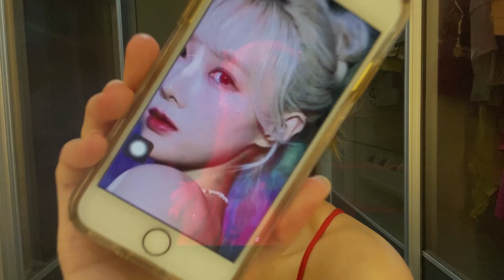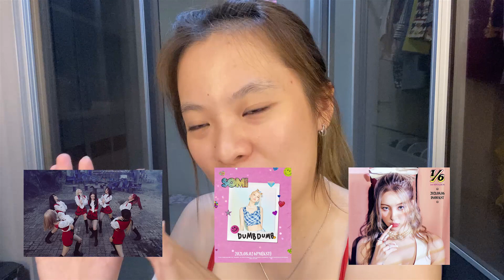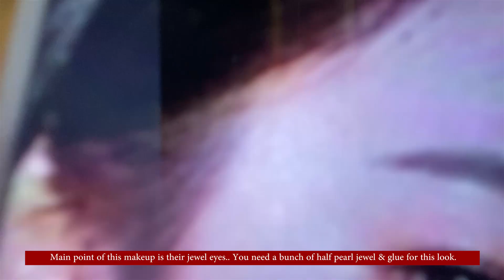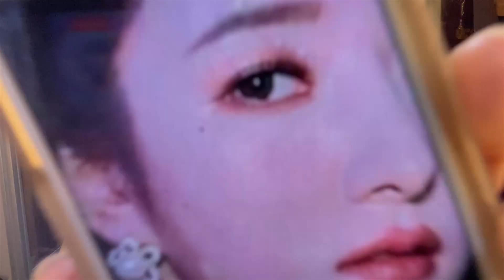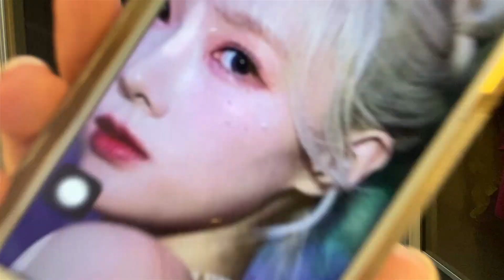Dreamcatcher(드림캐쳐) 'BEcause' MV Reaction & Makeup Hairstyle Tutorial || SUA & HANDONG (Eng Subs)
0:00 INTRODUCTION
3:20 MV REACTION
9:21 MAKE-UP TUTORIAL

Today I have new content for you guys,
I will doing the makeup while reacting to a Music Video !!
And the first MV I will be reacting is one of my favorite KPOP GG, 'DREAMCATCHER'. As INSOMNIAs, is a must supporting them by making content about them, and if you guys just known them, you should check it out their other music! It is not typical KPOP, but they are so cool !

Today I will do SUA & HANDONG makeup tutorial on their new Summer Holiday Music Video 'BEcause'.

Product shoutout :
TONER = BODY SHOP - Aloe Vera
EYE CREAM = CETAPHIL
MOISTURIZER = BODY SHOP
SPF 50++ = LOREAL matte SPF 50++
CONCEALER = BLP CONCEALER & ESQA PEACH CONCEALER
CUSHION BB CREAM = LANEIGE
BASE EYESHADOW & BLUSH = NACIFIC Cream Blush
EYESHADOW PALLETE = MAC Sakura Nude
EYEBROW PENCIL = ETUDE HOUSE - Dark Brown
EYELINER PENCIL = ETUDE HOUSE - Brown
EYELINER PEN = ESQA Black Eyeliner
CONTOUR = ESQA contour
MASCARA = MAYBELLINE
LIPS =
SUA's LOOK = ESQA Lipgloss 'LONDON'
HANDONG's LOOK = PERFECT DIARY x CARDCAPTOR SAKURA number 10
                                     SEPHORA 'No.23'
                                     SECONDATE 'Cassiopeia'

xoxo,
REBECCA :)